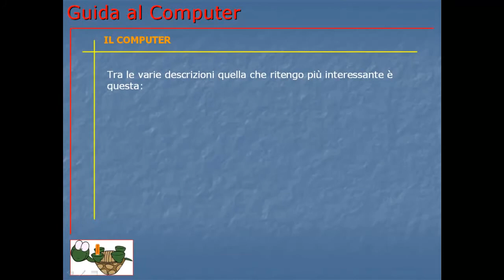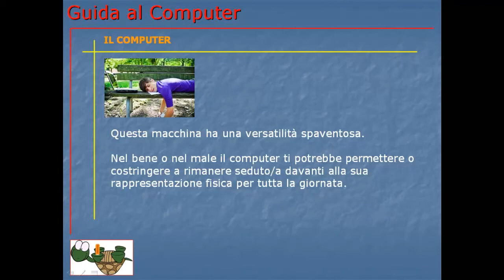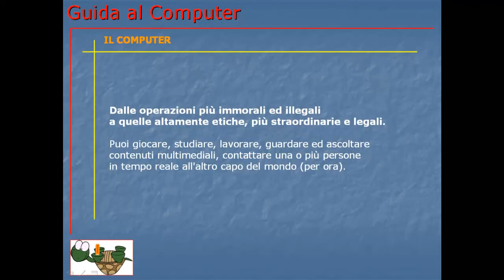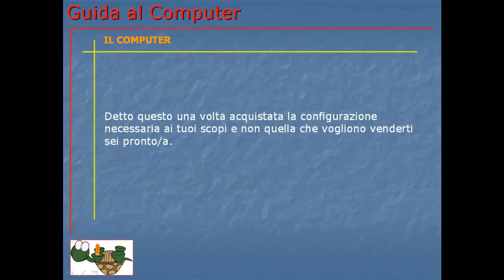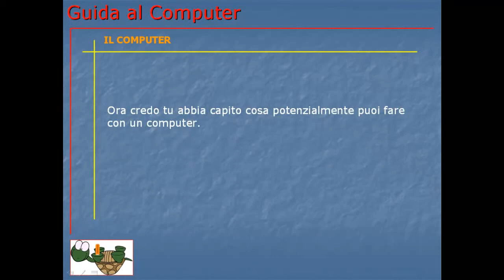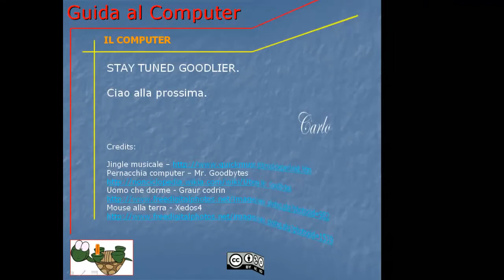Corso Informatica Base e Avanzato | Corso Computer da Base ad Avanzato | Lezione 001 Il Computer